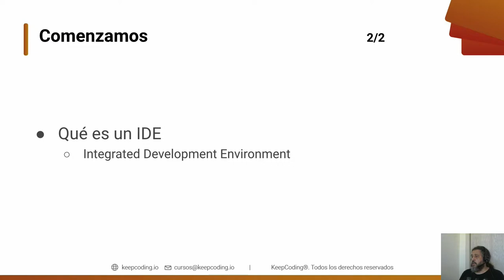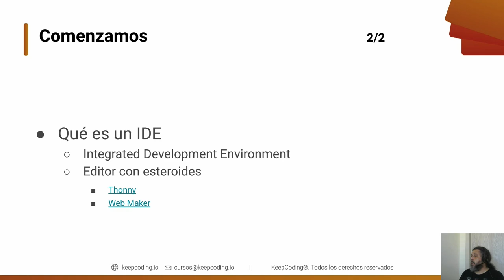Curso de Programación | ¿Qué es un IDE en PROGRAMACIÓN? (Entorno de Desarrollo Integrado)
0:00 Intro
0:03 ¿Qué es un IDE en Programación?
0:08 ¿Por qué se llama Entorno de desarrollo integrado?
0:47 Ejemplos de IDE's